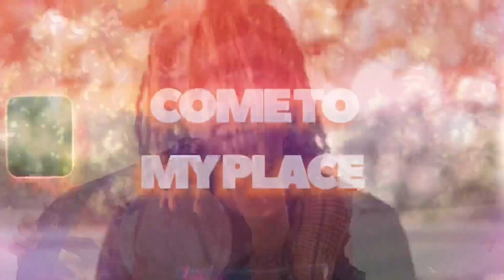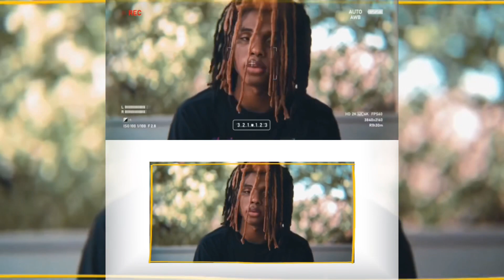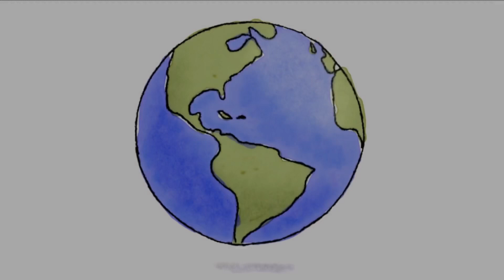SoFaygo - The World Is Yours 🌍 [LYRIC VIDEO]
SoFaygo!